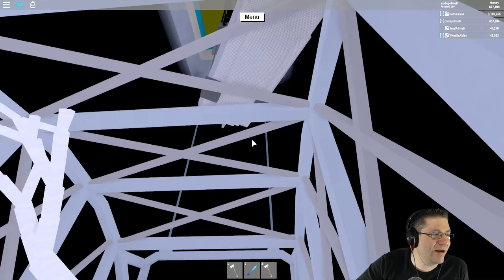Roblox - Lumber Tycoon 2 - 1 Hour Game Play with CodeFanArt Winners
THANK YOU! Lumber Tycoon 2, 1 hour game play with CodePrime8 with the following winners!

_____WINNERS_______________________
Nathanial Ramirez @robloxlover1237
Autum @Autum11424412
Trulyhopeful/Aiden @YikesIsAiden

Special Guest:
itsLemonSquares